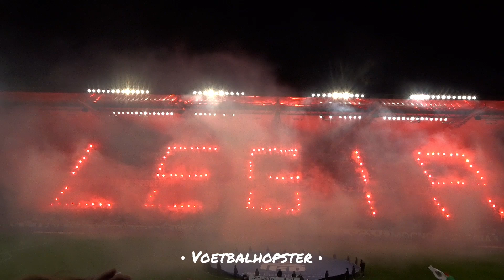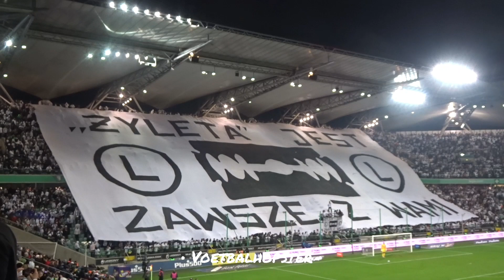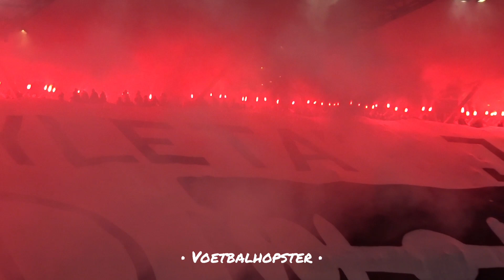50 Lat Żyleta • Legia Warszawa - Warta Poznań (2-2) 25-11-2023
50 lat Żyleta
Legia Warszawa 2-2 Warta Poznań
25 november 2023 /\ Stadion Miejski Legii Warszawa im. Marszałka Józefa Piłsudskiego
Ekstraklasa